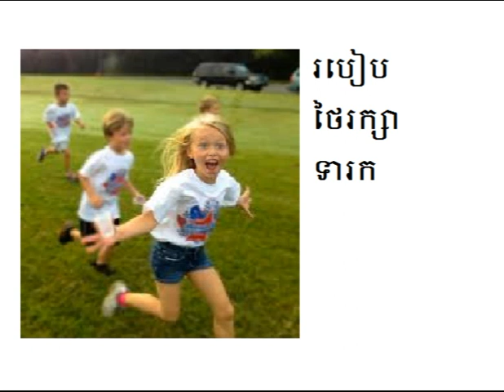Health| របៀប​​ថៃ​រក្សា​ទារក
5 December 2014
CNRP hot News 2014
CNRP TV News today
CNRP News
CNRP News 2014 5 December 2014
CNRP News today
CNRP Today
CNRP tv July 2014 5 December 2014
CNRP tv live
CNRP tv news 2014 5 December 2014
CNRP tv

Even News in cambodia

Khmer TV news 2014 5 December 2014
Khmer News Today July 2014
Khmer News
Khmer news today
khmer news 2014 5 December 2014
khmer news today 2014 this week. 5 December 2014
khmer hot news 2014 5 December 2014
khmer news
khmer news video,dap news

News khmer this week
News khmer 2014 today
News khmer july today

Political in cambodia
Political News
Poltical Hot news
Political News Today
 5 December 2014
Sam rangsy news 2014 5 December 2014

RFA khmer news toady
VOA khmer news today
CTN khnew news today
CSN Khnew news today
CTN News